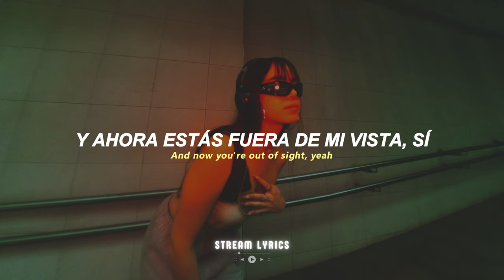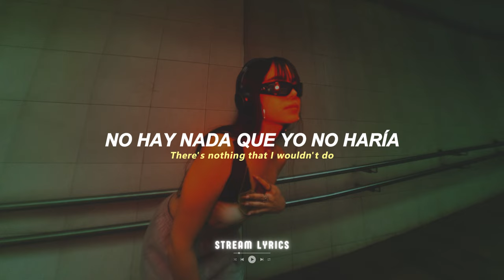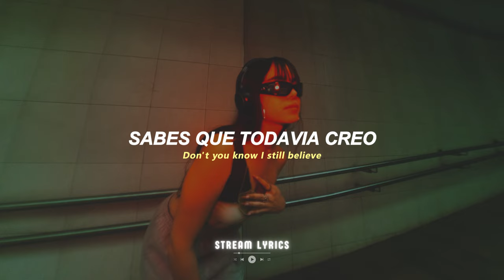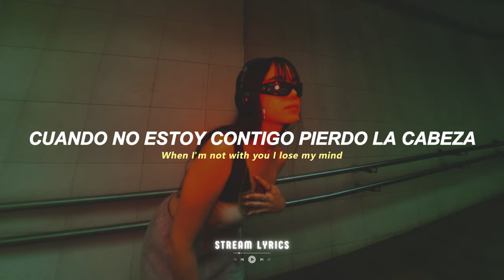Britney Spears - Baby One More Time [español + lyrics]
'Cause I need to know now, oh, because

My loneliness
Is killing me and I
I must confess
I still believe, still believe

That my loneliness
Is killing me now